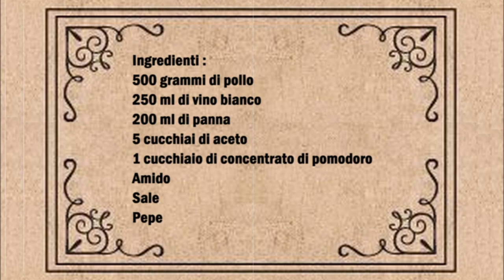Rheinischer Saures Hähnchen / Pollo acido renano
Deutsch :
500 gr Hähnchen
250 ml Weißwein
200 ml Sahne
5 Esslöffel Essig
1 Esslöffel Tomatenmark
Speisestärke
Salz
Pfeffer

Das Hähnchen salzen und danach in eine Pfanne mit etwas Öl braten.
So bald das Hähnchen gar ist wieder aus der Pfanne nehmen. In der selbe Pfanne den Weißwein gießen und gut vermischen. Jetzt den Essig und das Tomatenmark dazu geben und gut vermischen, mit Salz und Pfeffer würzen.
Die Speisestärke mit etwas Wasser verrühren und zur Sahne geben.
Das Hähnchen jetzt in der Sahne legen und für 5 Minuten kochen.

Italiano :
500 grammi di pollo
250 ml di vino bianco
200 ml di panna
5 cucchiai di aceto
1 cucchiaio di concentrato di pomodoro
Amido
Sale
Pepe

Salate il pollo e poi fatelo rosolare in padella con un filo d'olio.
Non appena il pollo è pronto, togliletelo dalla padella. Nella stessa padella versate il vino bianco e mescolate bene. Aggiungere ora l'aceto e il concentrato di pomodoro e mescolare bene, condire con sale e pepe.
Mescolate lámido con un po' d'acqua e aggiungetela alla panna.
Ora metti il ​​​​pollo nella panna e cuoci per 5 minuti.